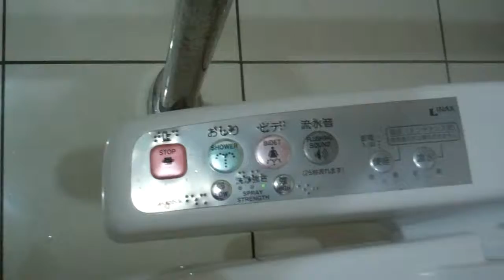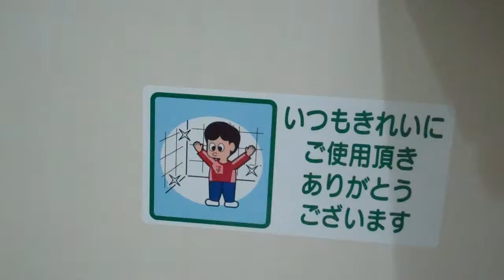Tron Toilets.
Japan has toilets of the Future!!!